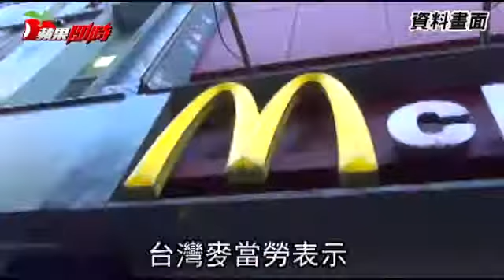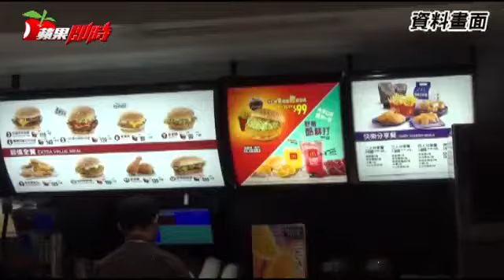麥當勞 奶昔 麥克雙牛堡 停賣 調整價格 餐飲喊漲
餐飲喊漲麥當勞開第一槍 麥當勞明起調價但這三款套餐百元有找 不只有奶昔麥當勞一漢堡明天也要停賣 由於銷售不加，已販售超過30年的奶昔，台灣麥當勞日前宣布將自9日起停賣。不過現傳出不光是奶昔，麥當勞的麥克雙牛堡，同樣也在停賣名單中。

根據報導，麥當勞除了日前宣布的奶昔自明起停售，同時也將停售「麥克雙牛堡」。麥克雙牛堡在麥當勞「1+1銅板輕鬆點」優惠活動中，點餐時只要再搭配一杯小杯飲料，兩者就只要銅板價的50元。

停賣消息出來後，有網友就質疑是因為「麥克雙牛堡」與「雙層牛肉吉事堡」就僅差一片起司，但兩者價差卻很大，才導致麥當勞宣布停賣。但台灣麥當勞表示，停賣麥克雙牛堡是因為整體評估不如預期，才決定取消該品項，否認是因為與雙層牛肉吉事堡太過接近才宣布停賣。

超值全餐五款配餐選擇中，「A經典配餐」、「B清爽配餐」調升6元，其餘「C酷炫配餐」、「勁脆配餐」「E豪麥配餐」三款配餐價格維持不變；搭配A或B配餐之超值全餐價格調幅4%-7%。例如:「1955美式培根牛肉堡」搭配A或B配餐之超值全餐價格調升4%，「麥香魚」搭配A或B配餐之超值全餐價格則調升7%。

小包薯條、薯餅及蘋果派單點價格調升2元，勁辣香雞翅單點價格調升3元，豬肉鬆餅餐則調升4元。

部分歡樂送餐點品項，調升5~6元。

麥當勞也強調，仍保留超值全餐百元有找，以及39元超值早餐的選擇；廣受支持的「1+1=50」不僅優惠持續，9日起更新增鬆餅、經典美式咖啡（小）及BBQ嫩雞翅。

另外，明（9）日起至12月6日止，限期推出正宗「韓式炸鷄堡｣；以韓式辣粉調製去骨鷄腿肉入味，並酥炸至鮮嫩多汁，再浸入韓國直送的甜辣醬汁。「韓式炸鷄堡｣單點83元、經典套餐129元；期間套餐加購BBQ嫩雞翅或勁辣香雞翅，加購價39元。